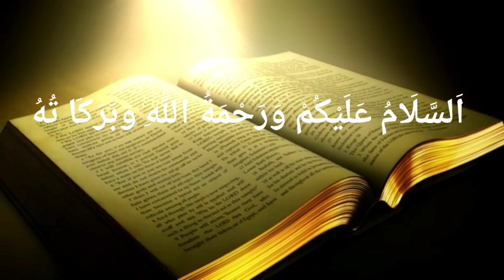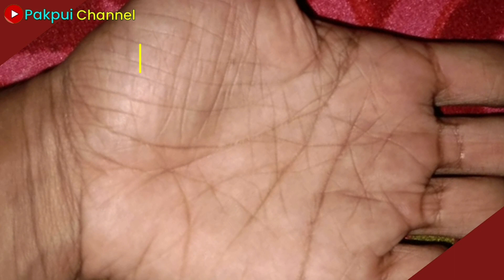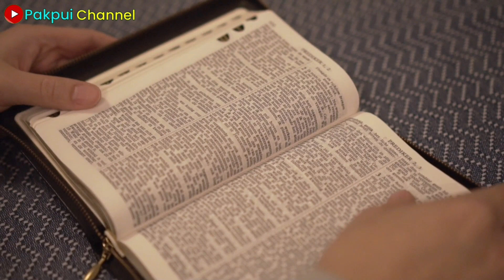Rahasia di Balik Arti Garis Tangan Wanita Ternyata Lebih Extrim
Ternyata ada rahasia tersendiri di balik arti garis tangan wanita dengan garis tangan laki laki dan lebih extrim. Beberapa perbedaan yang paling mencolok dan sering  jumpai kita jumpai adalah bukan hanya pada bentuk dan pola garis tangannya saja, akan tetapi arti garis garis tangannya pun berbeda. Wanita justru lebih dominan dan memiliki intuisi yang lebih baik di bandingkan laki laki jika memiliki garis tangan huruf m, garis tangan huruf x maupun garis tangan lurus atau simian line. Garis tangan wanita juga mudah berubah di bandingkan dengan garis tangan laki laki.